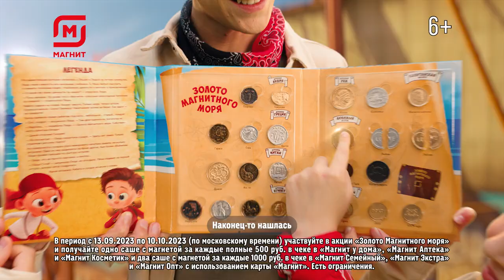Найди Золото Магнитного Моря в Магните